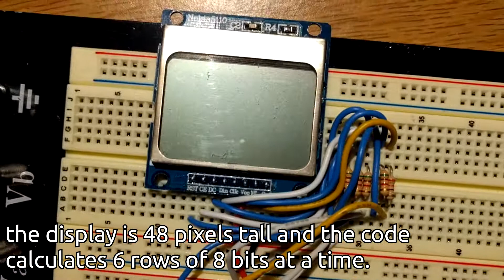Conway Game of Life Glitch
I wanted my Game of Life to run quicker. I followed ticklemynausea's code:

It's much more efficient! However something wasnt working right.